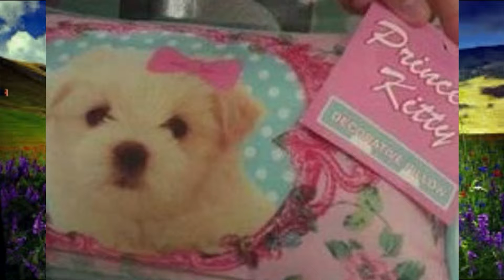Some People Who Make You say What Were YOu thinking?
some of the most unintelligent people in the world.